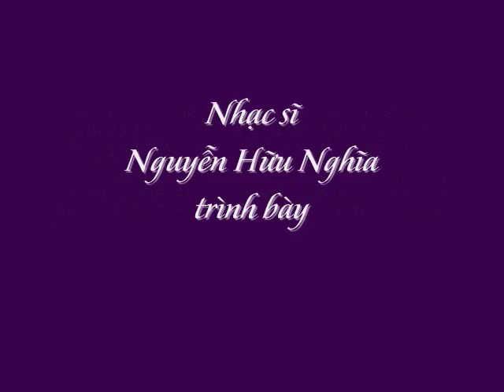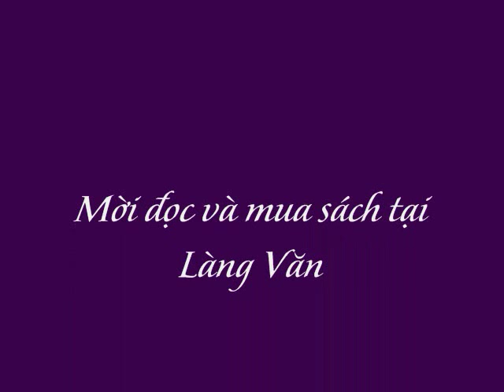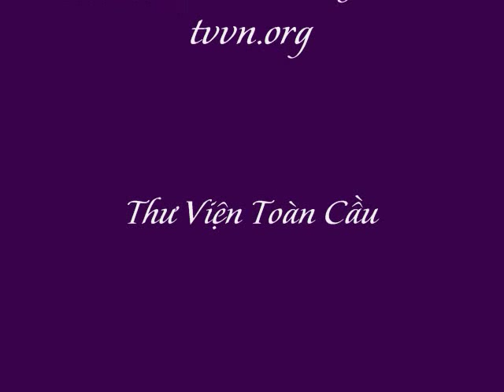Như Tiếng Mẹ Thở Dài - Nguyễn Hữu Nghĩa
Nguyễn Hữu Nghĩa phổ thơ Hoàng Chính, do chính tác giả trình bày. Mời đọc tiểu sử của hai tác giả tại VietWikipedia.org và tvvn.org